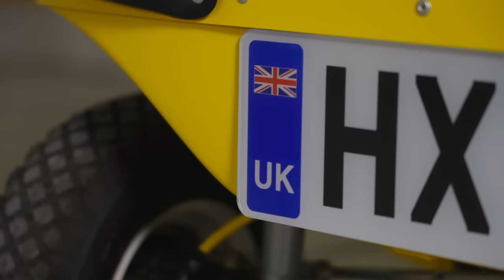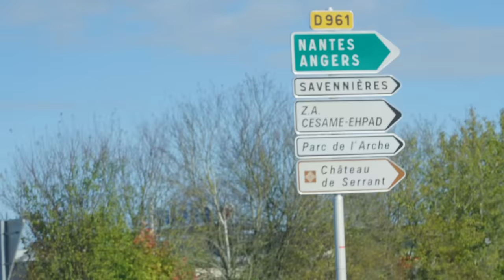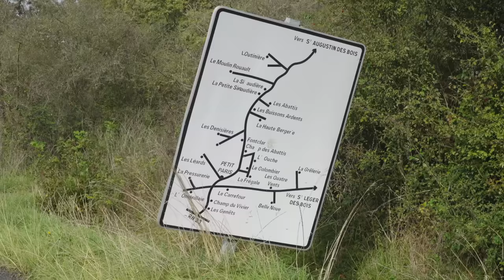J’AI ACHETÉ LA PLUS PETITE VOITURE DU MONDE (on a pleuré de rire)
J'ai acheté deux P50, les voitures les plus petites du monde et on part avec en road trip !

Responsable de production : Solène Chupin
Chargé de production : Thibaut Trotin
Assistants de production : Simon Amstuz, Sidonie Trentesaux

Responsable de post-production : Lucie Pineau
Chef opérateur : Théo Sauvion
Cadrage : Morgane Valat, Yann Goy, Théo Sauvion, Diane Javelot, Lucie Pineau
Monteuse : Morgane Valat
Miniature : Venosqe

Merci à Dafy Moto,  l'IceParc et le cinéma Pathé Gaumont d'Angers, ainsi qu'au Super U de Saint-Georges-sur-Loire.